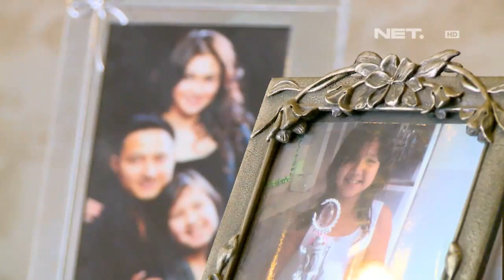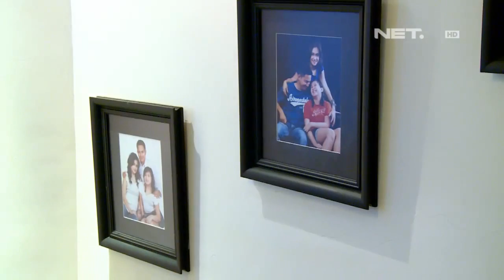Entertainment News - Ricky Subagja Talks about family